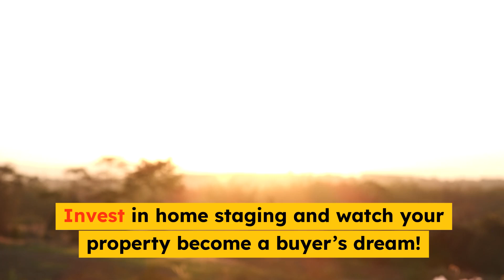Home Staging Tips To Sell Your Bertram Property Quickly | Encore Property Group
Chapters
00:20 Instant Appeal
00:36 Showcases Potential
00:52 Neutralises Personal Touches
01:07 Maximises Space
01:23 Boosts Value

This video about "Home Staging Tips To Sell Your Bertram Property Quickly" can be a game-changer, and Encore Property Group is here to help you make an impactful first impression. When buyers first see a well-staged home, they experience immediate attraction, which can strongly influence their interest in the property. This initial appeal sets the tone for the entire visit, creating a warm and inviting atmosphere that helps potential buyers feel at home from the moment they step inside.

Beyond aesthetics, staging serves as a powerful tool to showcase your property's potential. Thoughtful staging arrangements help highlight each room's purpose and function, guiding buyers to imagine how they might use the space. By emphasizing key features like open layouts or cozy nooks, staging brings out your property’s unique qualities, making it easy for buyers to picture themselves living there. In today’s competitive Bertram real estate market, demonstrating the full potential of each space can make all the difference in securing buyer interest.

Another significant advantage of staging is its ability to neutralize personal touches, which helps create a universally appealing environment. Personal items, family photos, or bold decor choices can make it harder for buyers to envision the home as their own. By removing these personal elements, you create a blank canvas that allows each visitor to focus on the property itself rather than the current owner’s style. This helps potential buyers connect with the space on a more personal level, making it easier for them to imagine their lives unfolding within its walls.

Staging also plays a crucial role in maximizing space, which is especially valuable in appealing to buyers looking for an open, uncluttered feel. With the right furniture placement and decor, rooms can appear larger, brighter, and more functional, enhancing the overall flow of the home. By arranging furnishings to highlight openness and accessibility, staging shows how each room can serve multiple purposes, making the entire property feel more spacious. In doing so, you help buyers visualize themselves living in a home that meets all their spatial needs without compromise.

Finally, staging can significantly boost the perceived value of your property. A well-presented home not only looks more attractive but can also encourage higher offers, as buyers are more likely to feel emotionally connected and inspired by the potential of the property. When a home looks its best, buyers often interpret this as a sign of quality and care, and they may be more willing to pay a premium. Encore Property Group understands how to enhance your Bertram property’s market value through professional staging techniques, helping you attract serious buyers and achieve your selling goals quickly and effectively.

By focusing on these key elements—instant appeal, showcasing potential, neutralizing personal touches, maximizing space, and boosting property value—you can transform your home into a highly desirable listing. Encore Property Group is ready to guide you through each step of the staging process, ensuring that your Bertram property stands out in the best possible way. Whether you’re a first-time seller or looking to move up in the market, staging can give you a powerful advantage, making it easier to secure a successful sale. Let us help you unlock the full potential of your property and captivate buyers from the very first glance.

Encore Property Group
12 Chisham Avenue
Kwinana Town Centre
Western Australia
6167